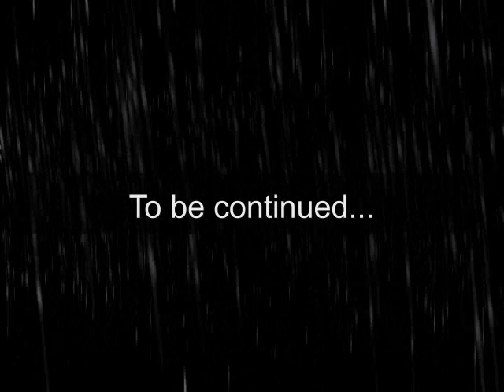Mario's Super Sunny Vacation Eps. 23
Mario and Fludd has fun in the rain.  Then the past bites him in the butt.